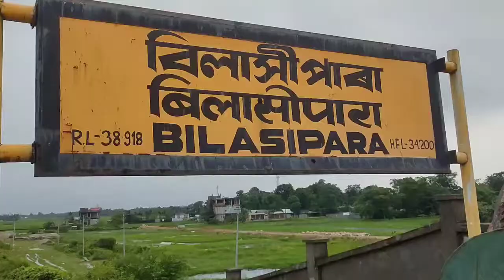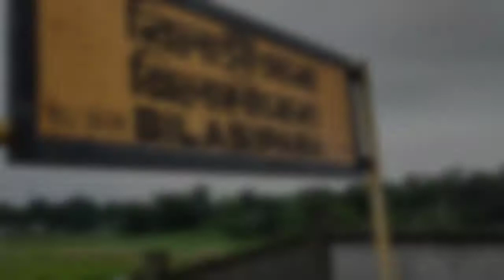Kitna Sundar Jaga Hai🚂🚃